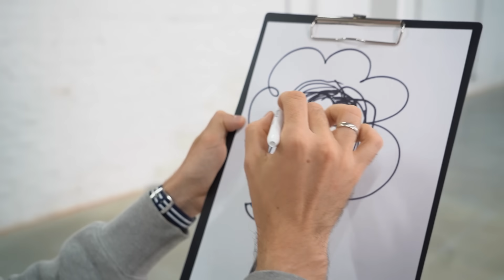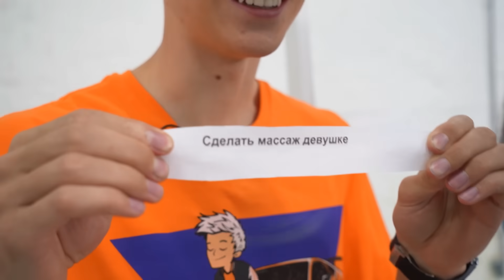ТИНДЕР В РЕАЛЬНОЙ ЖИЗНИ !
В этом ролике мы попробуем покорить сердца девушек и проверить какие способы работают, а какие лучше не повторять !!! Перед нами будут стоять девушки и после того как мы попытаемся познакомиться с ними, у них будет 2 выбора: лайк - свайп в право или нет - свайп влево !!! У нас будет 5 этапов: фото профиля, комплименты, подарки, запахи и знакомство с батей !!!
Этот ролик получился ОЧЕНЬ НЕОБЫЧНЫМ и СМЕШНЫМ !!!